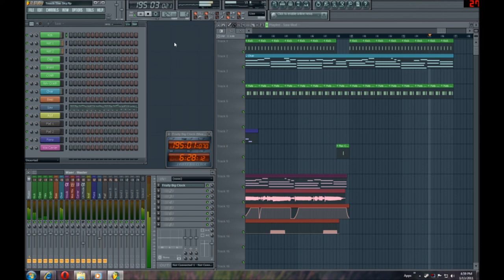Strauss - Touch The Sky (FL Studio 9 Song)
I never realized how much recording hugs down the CPU, so this gets pretty nasty toward the end.  I doubt the video/audio sync will line up at all.  But dal with it.

  Ok so this is a nice vocal trance jam.  Inspired by another group who uses a catchy one sentence lyric, and repeates it over and over again.  Maybe this will get a commercial deal...  Just call me Double-OH-Ten...

 So yeah, Vocodex was used, and jsut about every effect that FL has to offer.  This is not a tutorial on how to record vocals, go learn how to do it.